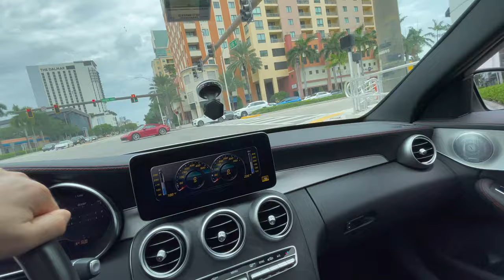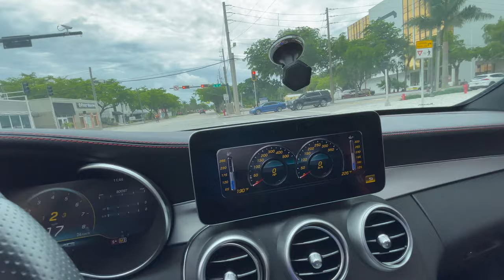AMG C 43 ACCELERATION